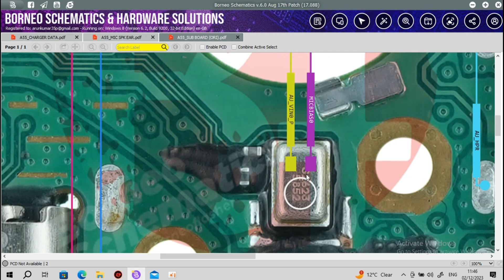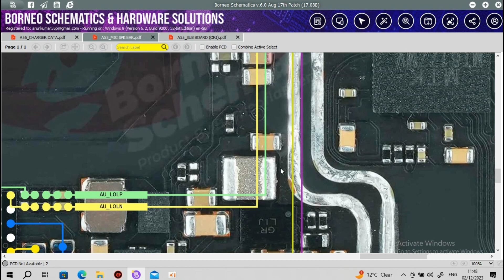oppo a55 speaker mic receiver problem solution// all track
oppo a55 speaker problem solution

oppo a55 speaker problem

oppo a55 speaker solution

oppo a55 speaker jumper solution

oppo a55 mic problem solution

oppo a55 mic problem

oppo a55 mic solution

oppo a55 mic weys

oppo a55 mic track

oppo a55 mic jumper solution

oppo a55 receiver problem solution

oppo a55 receiver jumper solution

oppo a55 receiver track

hello friends 👋

mene is video me apko oppo a55 ki speaker mic receiver ki problem ko samjhaya hai